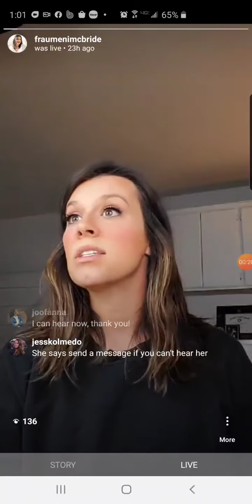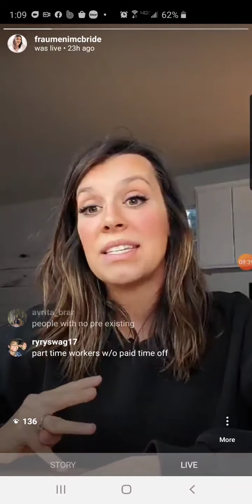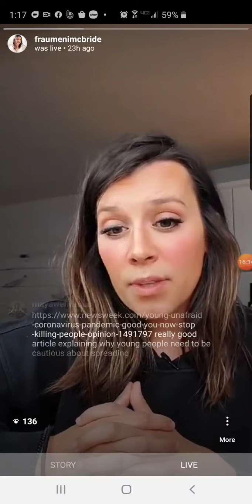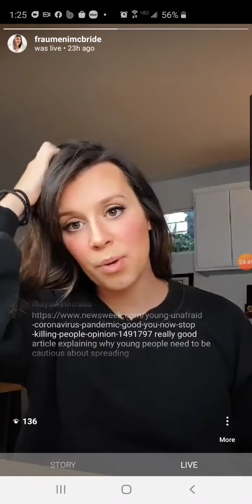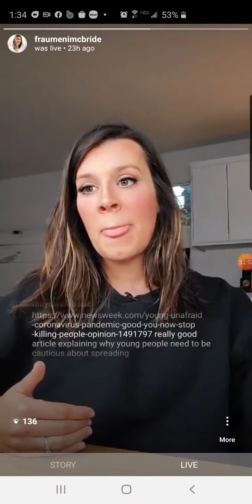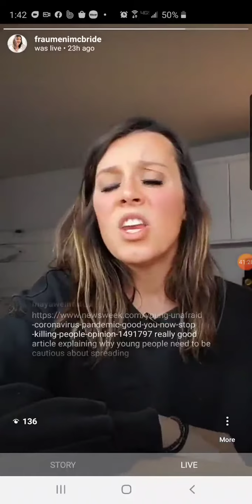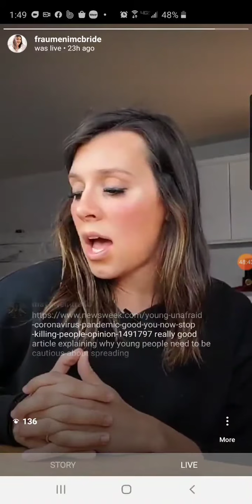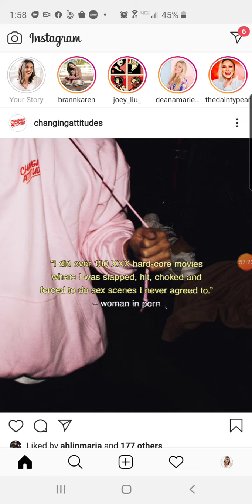COVID19 coronavirus - what everyone should know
Chapman university is among numerous other colleges to go virtual due to the Coronavirus outbreak.  Schools suddenly shut down and classrooms went virtual without having adequate training or preparations.  This week, Julie Fraumeni-McBride who is a professor of medical sociology and is 21 weeks pregnant amid the covid19 crisis took her classroom to a platform all the students were comfortable and familiar with- Instagram.  Doing the first Instagram live session on medical sociology and the pandemic Coronavirus, the class lecture covers why the outbreak is serious and how it will impact everyone and the importance of joining in the global effort to minimize the spread- even for those who are young and healthy.